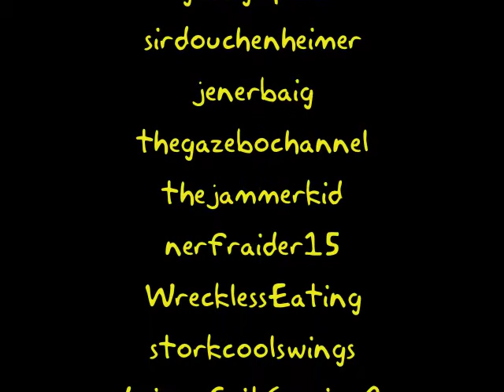From JimboJitsu, all kinds of goodies for a food challenge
JimboJitsu sent this box that was stuffed to the hilt...I dig though it and find 4 things that I want to try.  Be sure to check out his channel.